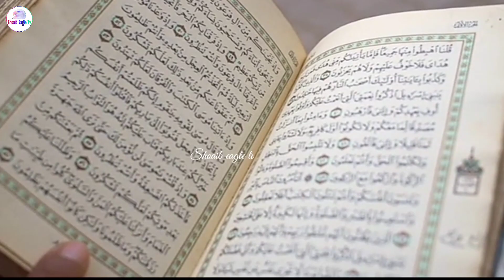Emotional video from Turkey won everyone heart | Shoaib Eagle Tv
Hi
I am Muhammad Shoaib Wellcome To My Youtube Channel "Shoaib Eagle Tv"